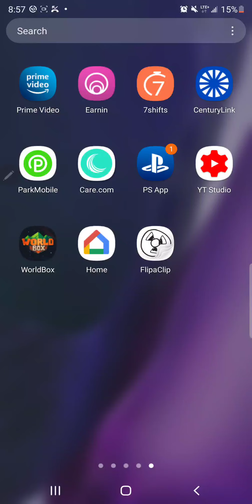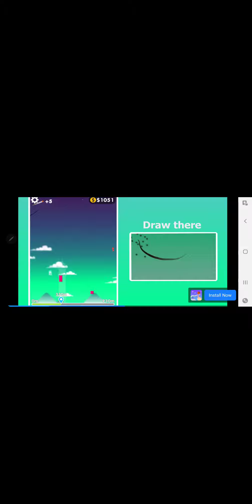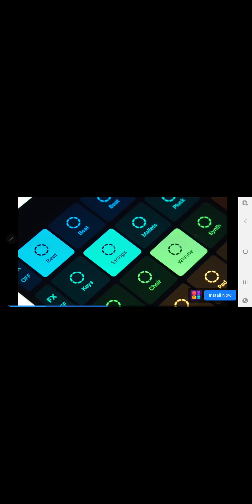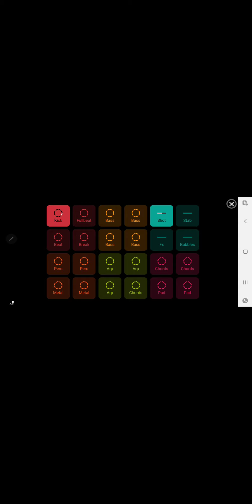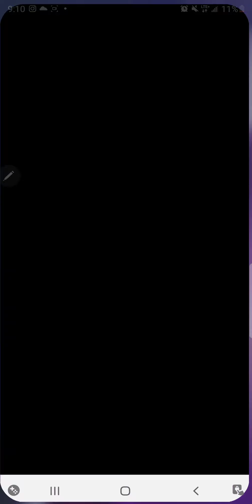2 scary games